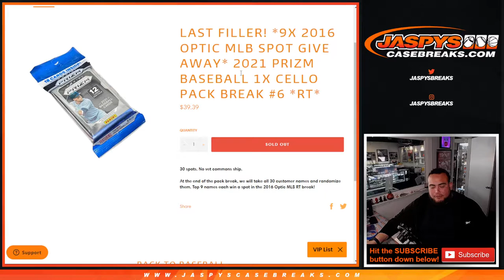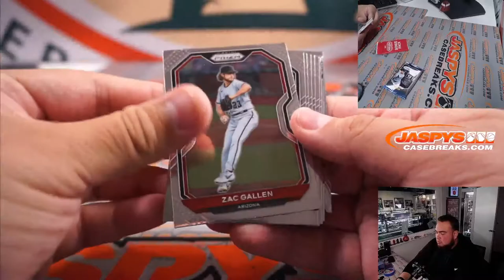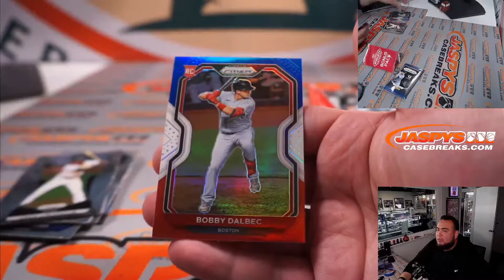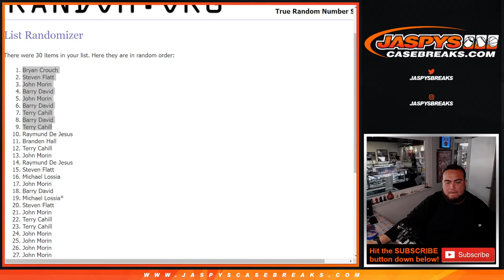Sat. 4/9/22 - *9x 2016 Optic MLB Spot Give Away* 2021 Prizm Baseball 1x CELLO Pack Break #6 *RT*